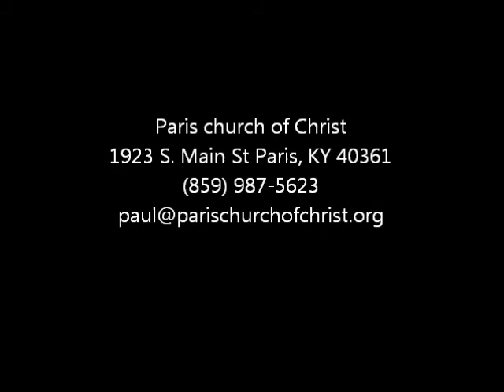Ron Ray fills in for Paul